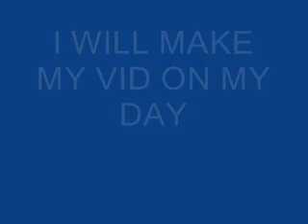For PuppyTraci's Collab